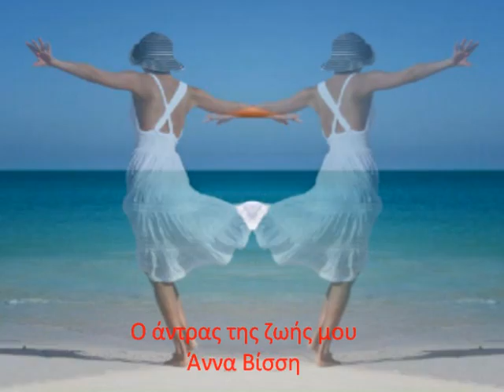Ο άντρας της ζωής μου - Άννα Βίσση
Στίχοι: Νίκος Βαξεβανέλης
Μουσική: Βασίλης Κελαϊδής
Πρώτη εκτέλεση: Άννα Βίσση

Νύχτα φιλενάδα μου
κρύψε με στα σκοτάδια.
Οι αγάπες σου οι περαστικές
με γέμισαν σημάδια.
Όλα μου τα πήρανε,τίποτα δεν κράτησα.
Δόθηκα, προδόθηκα
γι' αυτό επαναστάτησα.

Ο άντρας της ζωής μου είμαι εγώ.
Πονάω που το λέω μα είν' αλήθεια.
Τα ψεύτικα που μου' παν σ' αγαπώ
με κάρφωσαν σαν μαχαιριές στα στήθια.
Θυσία δεν θα γίνω για κανένα.
Και έκλαψα και κόπηκα στα δυο
ποτέ κανείς δεν έκλαψε για μένα.

Νύχτα φιλενάδα μου
είναι η καρδιά μου στάχτη.
Οι αγάπες με κατάντησαν τρελή στο παρά κάτι
Δόθηκα, προδόθηκα
γι' αυτό επαναστάτησα.